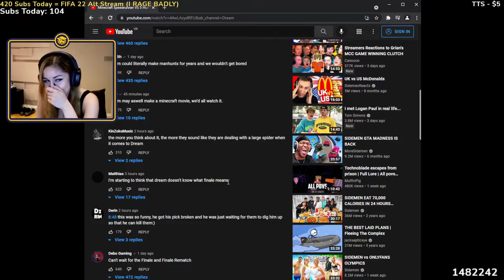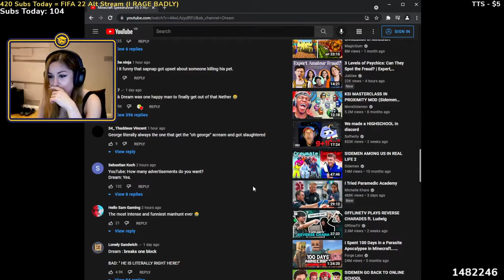Captain Puffy Reaction On Minecraft Speedrunner VS Manhunt (NOT AMAZED)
CaptainPuffy REACTS To Minecraft Speedrunner VS 5 Hunters FINAL!

(not Minecraft Dream SMP Lore Stream VOD mcyt reaction)

Credits: (go support them! :D)
Dream:

If at any time I cross the boundaries and come across as a clickbaiter scumbag, let me know so I can correct myself and learn from my mistakes.